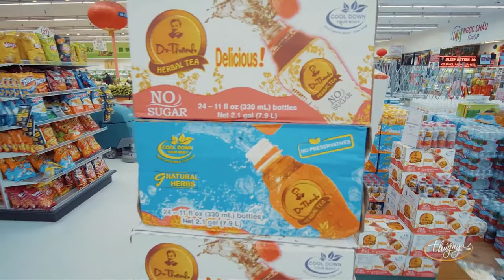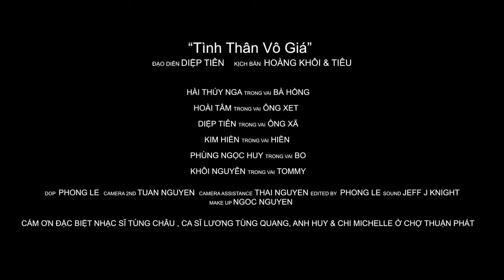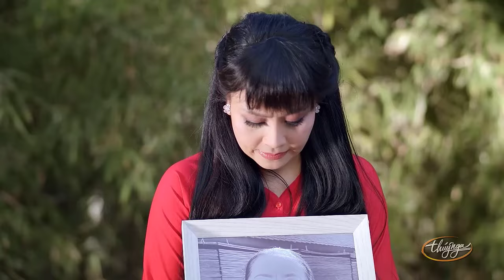Tuyển Tập Hài Kịch Thúy Nga Hay Nhất "Tình Thân Vô Giá" - Hoài Tâm, Thúy Nga - PBN131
Nghệ sĩ :
☞ Hài Kịch : Tình Thân Vô Giá - Hoài Tâm, Thúy Nga - PBN131
☞  Hài Kịch : Mẹ Ơi, Mai Con Về - Kiều Oanh, Hoàng Nhất, Ngọc Đáng, Diệp Hồng Anh - PBN Tiếu Vương Hội
☞ Hài Kịch : Chuyện Cấm Đàn Ông - Hồng Đao, Ái Vân, Trang Thanh Lan